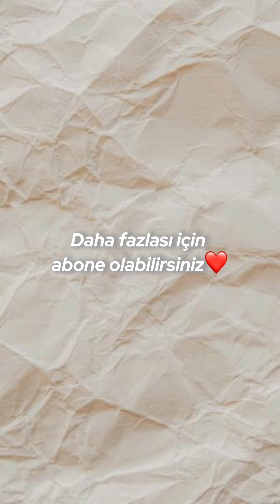Lgs Günüm Nasıldı? Canlı Yayın Kesiti